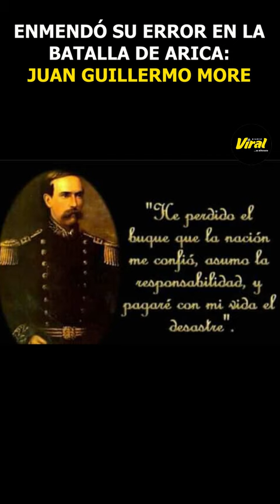ENMENDÓ SU ERROR EN LA BATALLA DE ARICA: JUAN GUILLERMO MORE